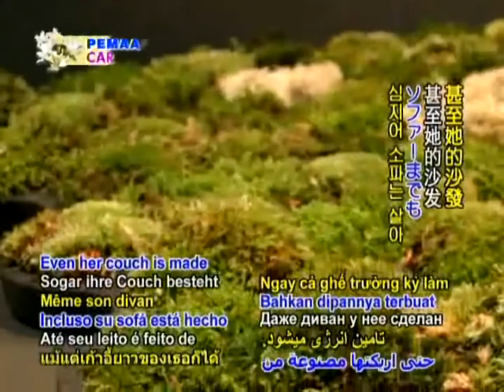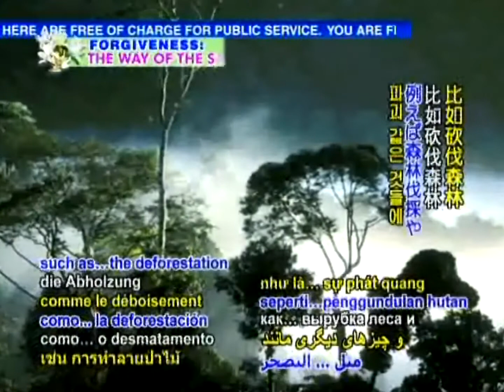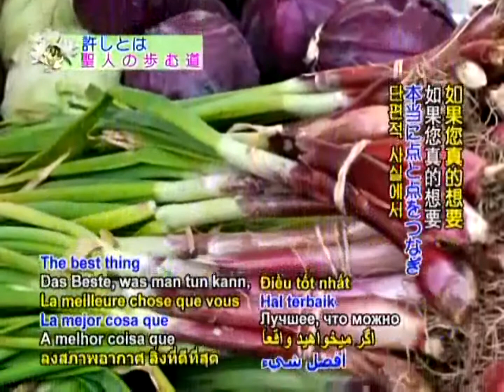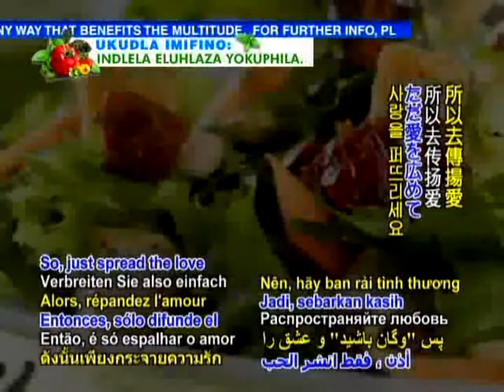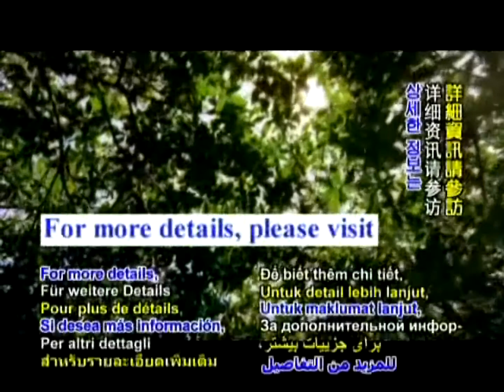vegan heroine Daryl Hannah-2ベジタリアン ダリルハンナさん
素敵な女優として、
またストリクトなビーガンとして、
動物への愛を惜しみなく注ぎ、
私達の地球を守る為に活躍されています。